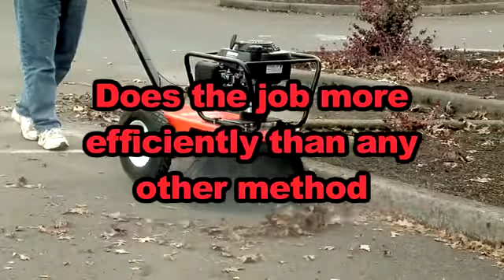Automation for cleaning footpath corners using robotic vehicle. Innovative Engineering Project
DS Engineering, Pune.
All Types of Engineering Project Work.
Diploma / Degree / M.E
Like Us
Address : Near Kasturi Market , Mahatma Phulenagar, Chikhali Road, Chinchwad, Pune-411019 — feeling wonderful in Pune, India.